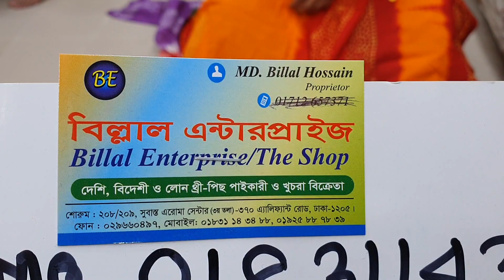৬৫০ টাকায় টার্সেল বাটিক থ্রি-পিছ